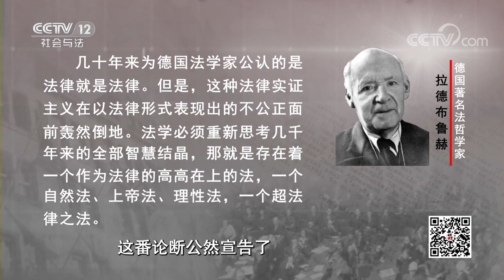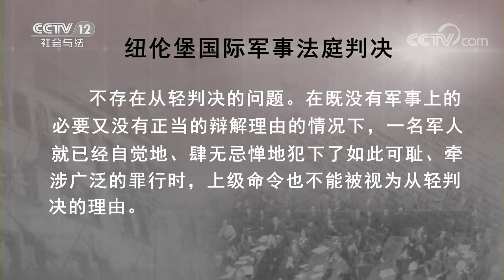《法律讲堂(文史版)》纽伦堡审判（8）天职与良知 20230217 | CCTV社会与法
本期看点：1945年5月，纳粹德国战败之后，先后两次向盟军投降。在这两次投降仪式上，代表德国签字的高级将领分别是国防军最高统帅部作战部部长约德尔和总参谋长凯特尔。随后，二人作为纳粹主要战犯，在纽伦堡国际军事法庭受审。约德尔和凯特尔在二战中对希特勒唯命是从，签署了一系列违反战争法规和人道准则的命令，导致德军大量暴行的发生。在审判中，二人却辩称他们是军人，以服从命令为天职。